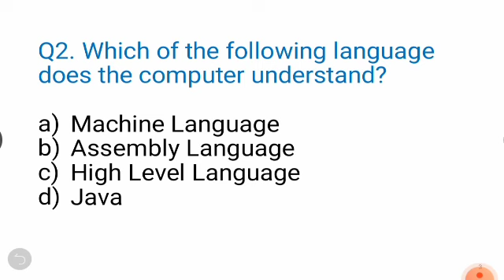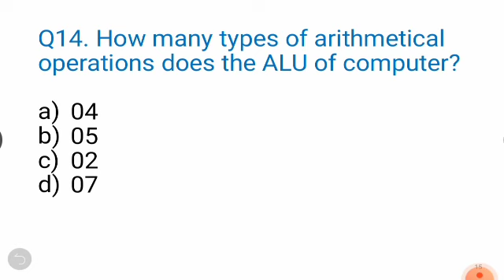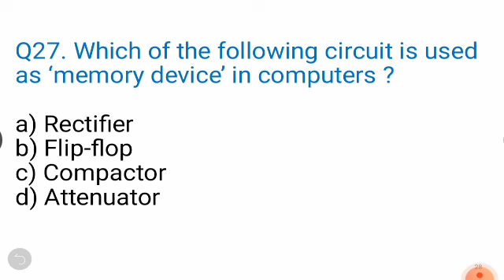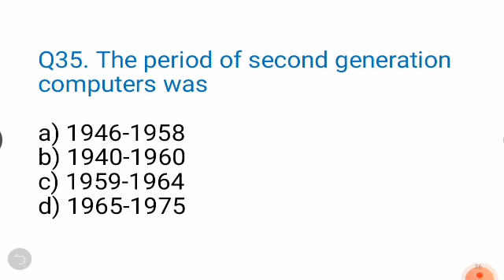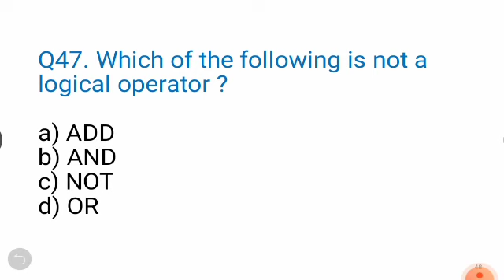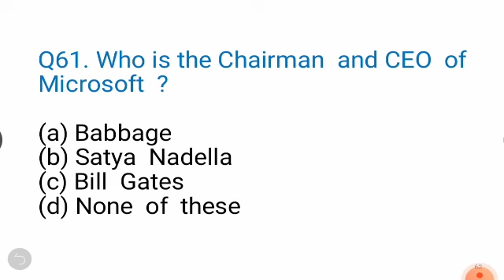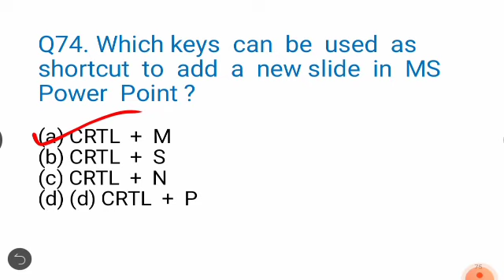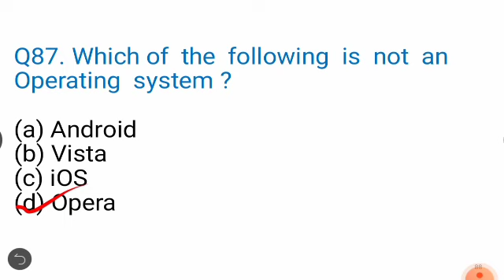OSSC Previous Year Computer Questions || Computer Quiz Marathon || Important For All Exams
"Info Odisha Official"

👉Note:- This Video is Made for educational and information purposes do not Copyright it.

Next Beautiful Video Coming Soon so keep watching